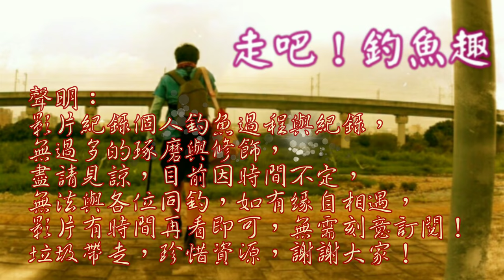這條線出現時，竟然魚群也跟著來了！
今日2020/4/17週五一樣鹿北沒位置~一樣前往鹿港西堤作釣,水色比昨日更加清澈,遇到一些釣友聊了一會開始等待!!
一樣的地方每天的咬況也會不一樣 台灣海岸磯釣 Taiwan fishing